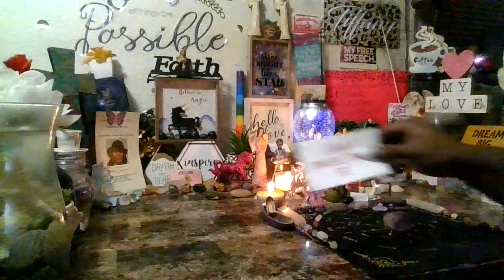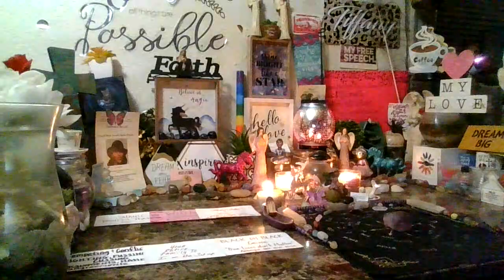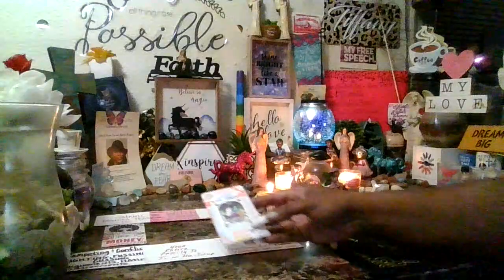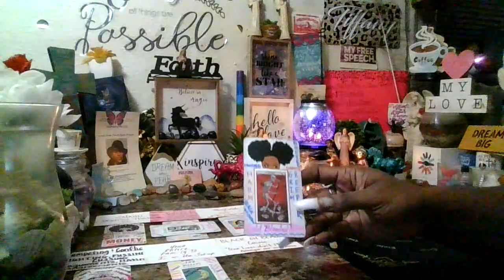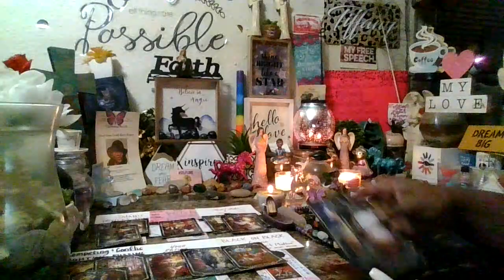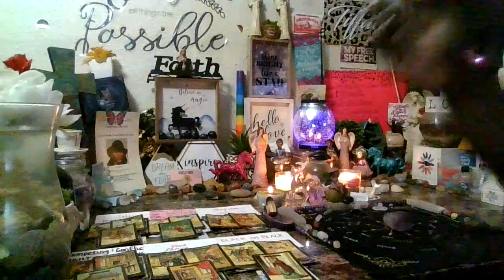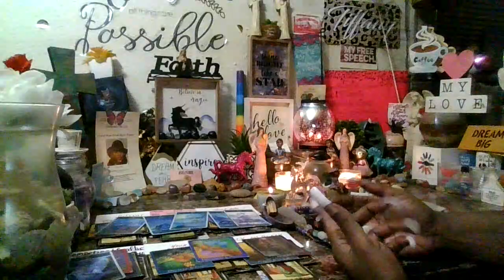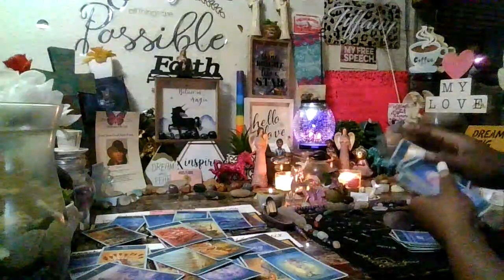THE POWERS THAT BE ARE MAKING A LOT OF MONEY OFF SACRIFICING PEOPLE IN POVERTY